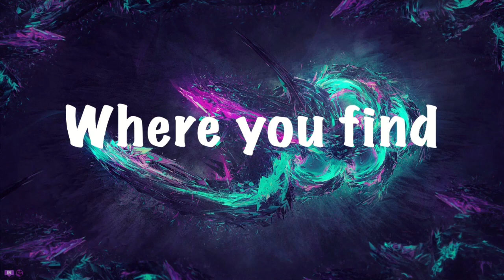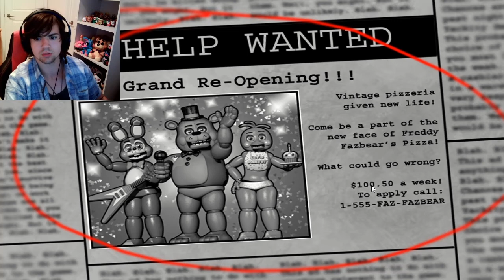Five Nights at Freddy's 2 (Part 1) | THERE'S SO MANY OF THEM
Salutation NickiRickies today we are starting Fnaf 2, it is going to be a crazy time! I hope you enjoy!

Add me on Discord:  NICKRICKGames#8094